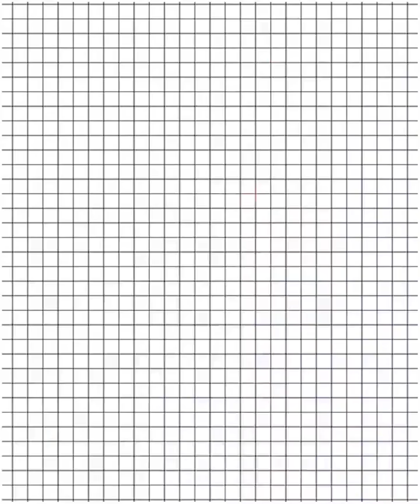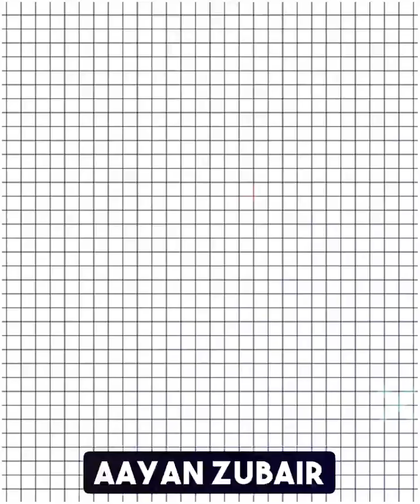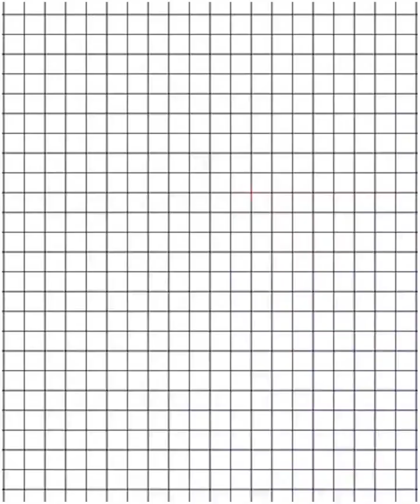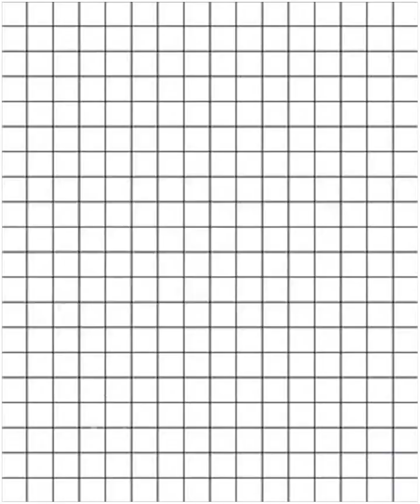इन सोशल मीडिया स्टार्स की बहन किसी इंद्र परी से कम नही....Siblings of Social Media Stars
इन सोशल मीडिया स्टार्स की बहन किसी इंद्र परी से कम नही. Siblings of Social Media Star